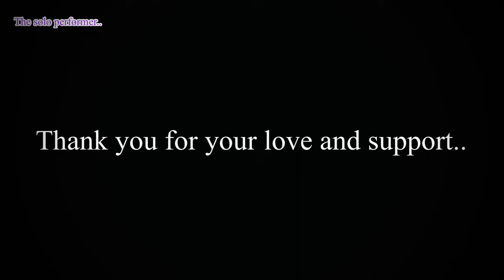Let’s paint | oil paint | never give up | Thupten Tsering#oilpainting